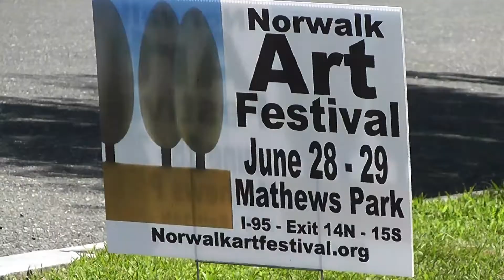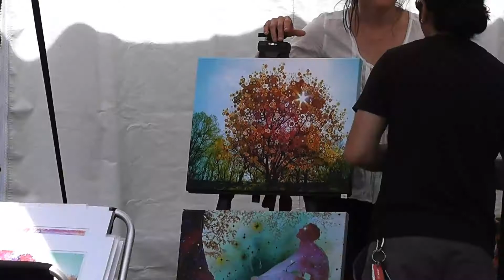Celebrating Art in Norwalk at matthews mansion with fine art outdoor festival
150 juried artists shared their talents with Norwalk during the 2nd Annual Norwalk Art Festival.
The festival is free to the public and features both fine arts and crafts, as well as performing arts and demonstrations.
"We feel that Norwalk is such a culturally, exciting and diverse population that art brings people together. This is the perfect unifier for our community," said festival director Sue Brown Gordon.  From Fairfield County to Vermont, artists came to Mathews Park showing that there is something for everyone. Edward Leodding is this year's Best in Show winner. "It's a great way for me to interact and meet and directly help the people that are buying the work. Buying a piece of artwork is a big commitment and a big challenge and who better than the artist to help you through the process of what's the right piece to choose and where should it go in my home."
"It's eclectic and it's relaxed," said Jefferey Hammer of Westport, CT. "The setting is beautiful. Sometimes I'm sure people would like these festivals to be more crowded, I'm sure the artists would like to see more people but I think it's a virtue, by virtue of the fact that it is open and you can observe the art and talk to the artist."
Susan Jackson from Redding, CT said, "I really appreciate the fine art quality of this festival. A lot of festivals have a lot of other activities going on and this is more like going to a museum which is beautiful."  Kids were also able to get their hands dirty with interactive workshops, showing off their favorite colors.  "Pink and red,"said Sophia, one of many child artists at the festival.  Brown Gordon hopes the festival continues to inspire creativity in the community.  "I want to bring art and culture to Norwalk. It's a city that I care about and it's a city I want a great, strong arts scene in."